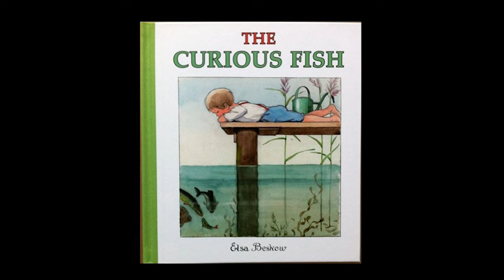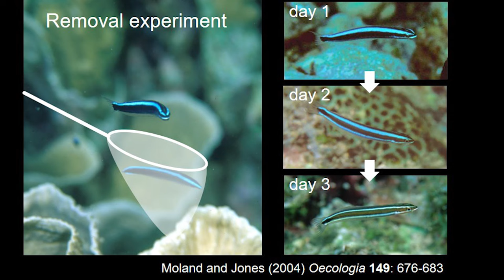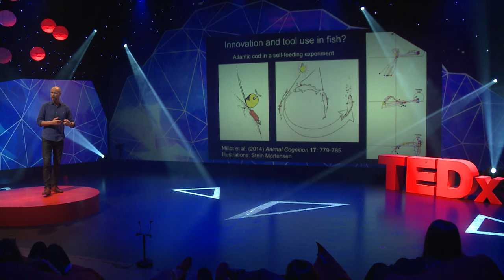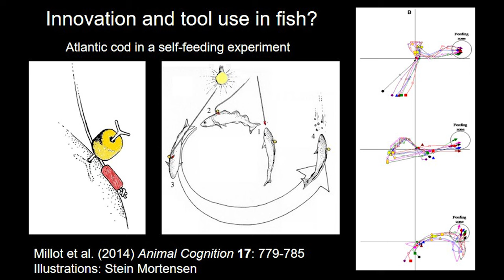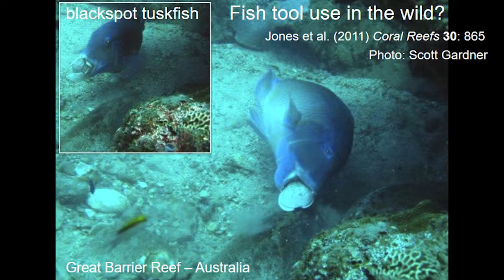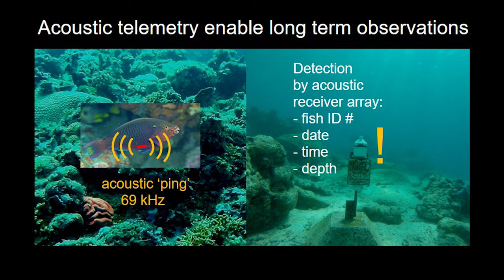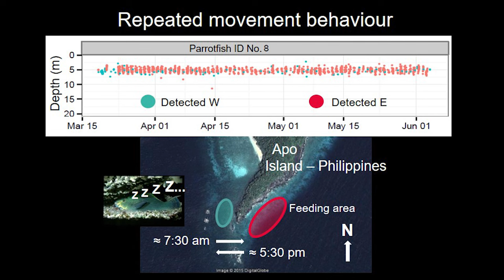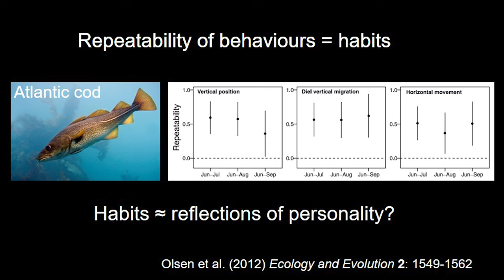Are fish smart? Do they have personalities? | Even Moland | TEDxArendal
Do fish have personalities? Marine biologist Even Moland’s research has taken him around the world, from the Great Barrier Reef to Skagerrak, Norway. In studying the behaviour and movement of fish and lobsters – how they live, where they hide, which ones are caught by fishers, and which ones escape to obtain large sizes and old age – he’s also learning how marine populations can be protected. Moland and his colleagues are using diving, tagging and tracking to study the movement, life and fate of marine animals

Evens' research interests span across several disciplines in marine science, from behavioral ecology of aquatic organisms to fisheries biology. In his PhD (Centre for Ecological and Evolutionary Synthesis, University of Oslo) he focused on conservation biology of European lobster in marine reserves context. Under the broad marine conservation biology umbrella, Even is interested in effects of restoring ‘natural’ age and size structure in harvested populations on reproduction, recruitment and survival. Additionally, he is interested in the study of marine animal movement behaviors and habitat selection in relation to life stage and survival, and its bearings on marine reserve- / MPA design.